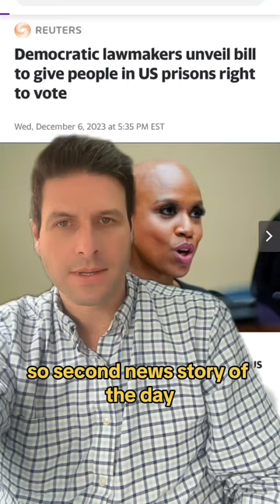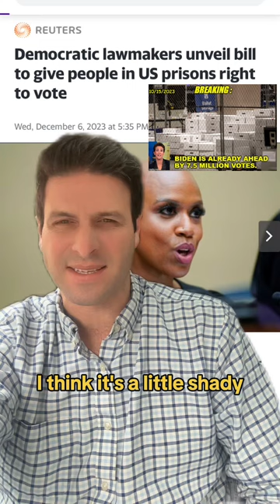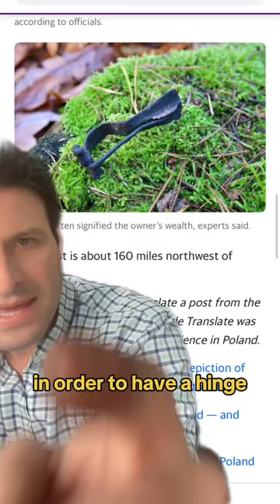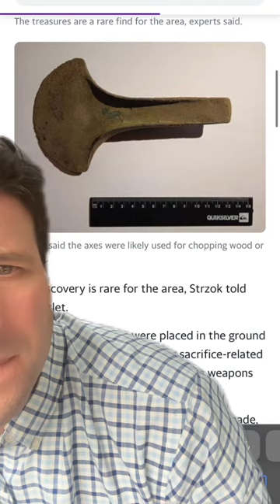Hunting 500,000 Owls & 3500 Year Old Axes Found!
Join Mark insPires for the daily news, 3 top stories as one segment.
Realtor by day, ask how Mark can help you buy or sell Real Estate anywhere in the US!
Live every night after 10pm EST